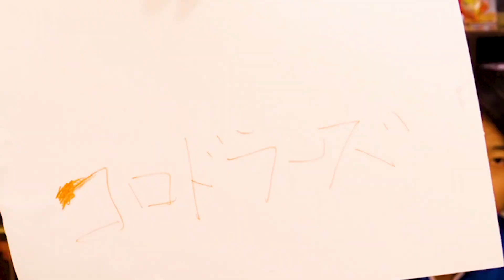【フォートナイト】撃破するたびに文房具を食べる縛りをした結果とんでもないことになりましたｗｗｗ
撃破したら文房具を食べる縛りでフォートナイトをプレイ！！
好みの文房具が発覚！？
チョークとハチミツを食らうあざっすに注目！！w
だいきとたかやんは舌がすごいことに.